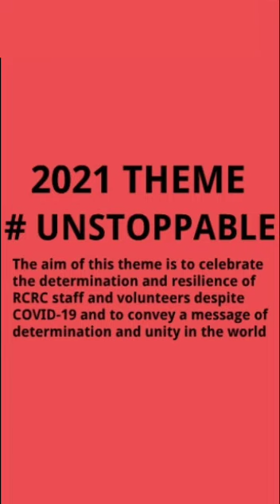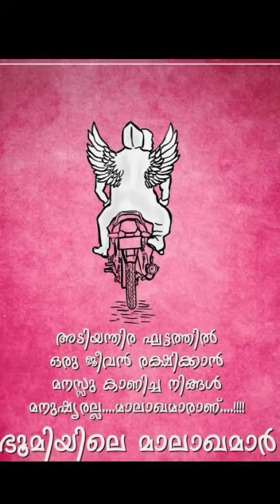Together we are # Unstoppable- Warriors of Covid- SNMC World Red Cross Day 2021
The theme this year is 'Together we are unstoppable!' . The aim of this theme is to celebrate the determination and resilience of RCRC staff and volunteers despite COVID-19 and to convey a message of determination and unity in the world. The World Red Cross Day is marked on May 8 every year to acknowledge the beliefs of the Red Crescent Movement and the International Red Cross. The day also signifies appreciation for the volunteers who are always ready to help the needy.